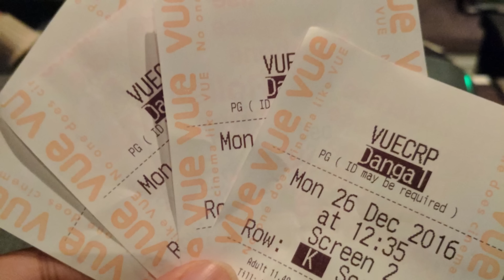HAPPY NEW YEAR - BEST Film of 2016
HAPPYNEWYEAR - BollyFools No 1 film of 2016

Sujan Sam @sujan26 (editor)  follow on Facebook, YouTube and Twitter

Follow: @Bollyfools